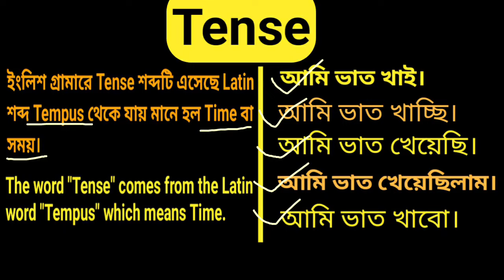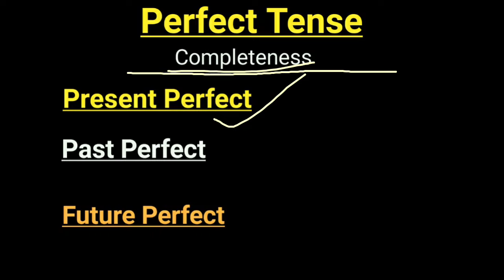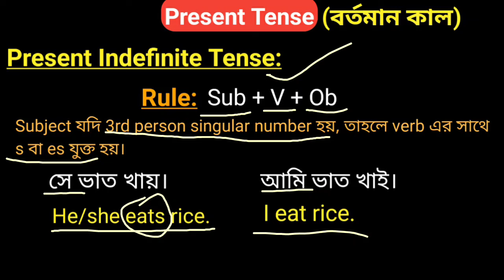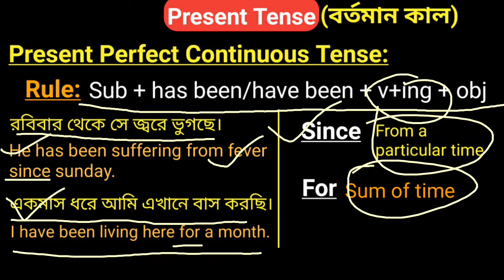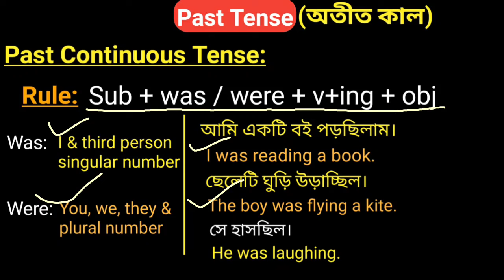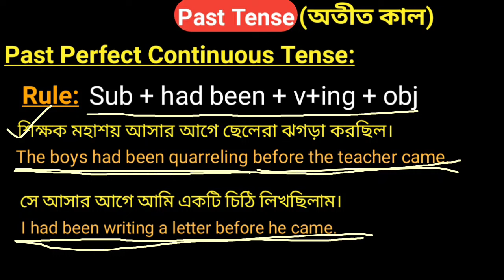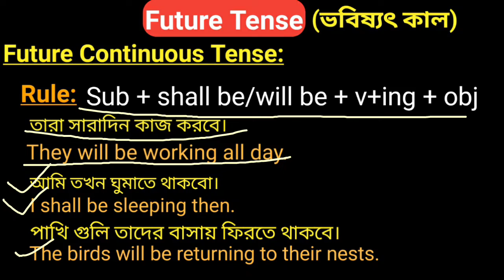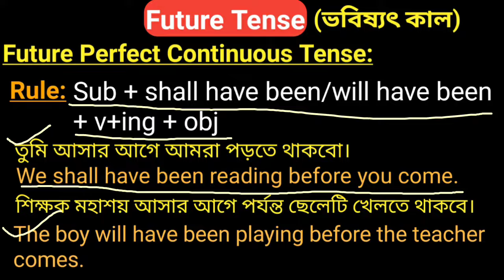Learn All Tenses in English in Bengali | English Grammar | Spoken English Course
Learn All Tense in English Grammar in Bengali | Spoken English Course | English Grammar | English Grammar in Bengali

This video is all about Tenses in english grammar. All type of tenses are discussed in detail in Bengali. These all tenses are the most important for spoken english as well as english language. From this video you will learn about Present Tense  Past Tense & Future Tense. All Tenses rules are discussed very carefully in detail in Bengali. These All Tenses in English Grammar will be very helpful for you if you are willing to learn spoken english and english and most importantly english language. So if you want to be a fluent english speaker and want to be an expert in english language learn all these english tenses.

Key points:
Tense
All tenses
Present Tense
Past Tense
Future Tense
Spoken english tenses
english tense
tenses in bengali